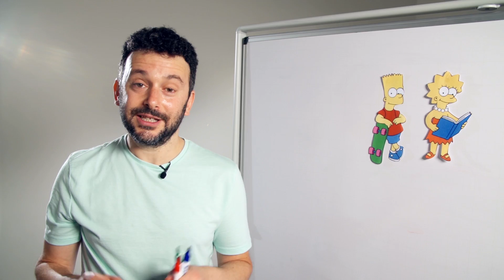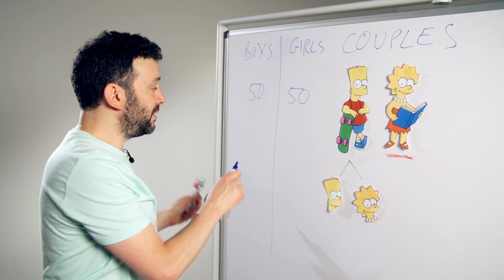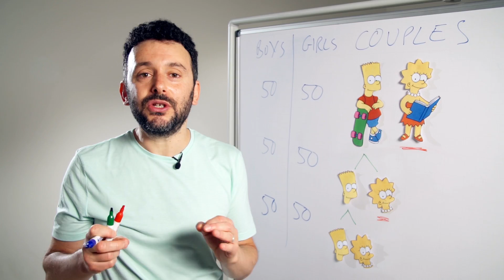The family planning puzzle: solution | Alex Bellos' puzzles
Today's puzzle was all about working out the proportion of girls to boys if a fictional government created a policy to change the ratio of the population.
Did you solve it? Did you work out a humane answer?